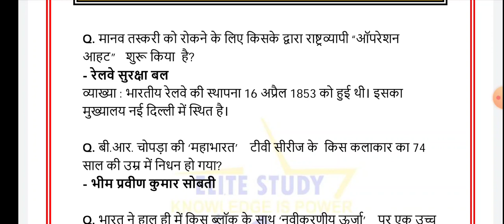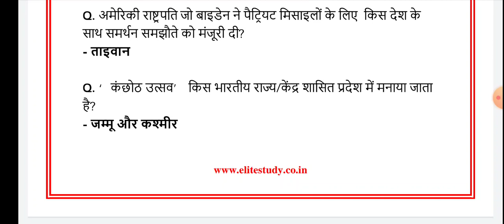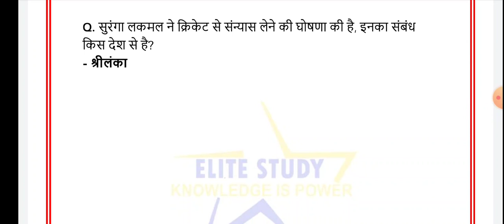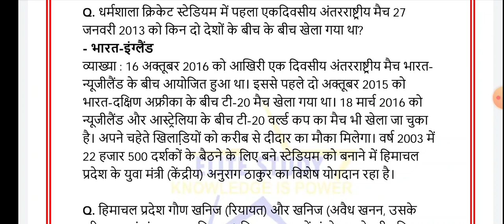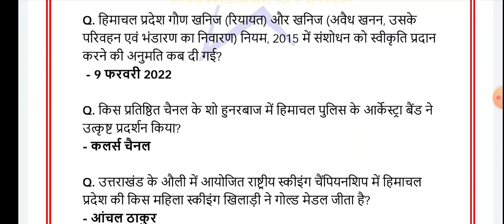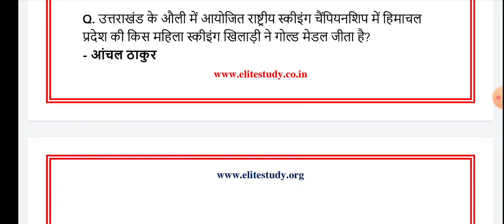10 February 2022 • Current Affairs | Himachal Pradesh, National & International